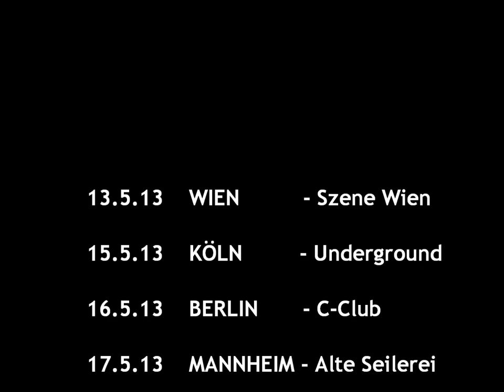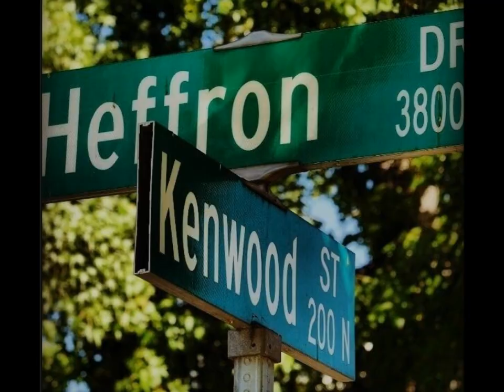2013 - HEFFRON DRIVE kommen!! / Austria & Germany - Promotional Video for Tour 13/5/13-17/5/13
HEFFRON DRIVE kommen!! Nächste Woche werden sie von den Vereinigten Staaten anreisen und für das erste Mal in einer Stadt in deiner Nähe auftreten! Du willst das auf keinen Fall verpassen!

Hör dir die Lieder der Band hier an, und lade sie GRATIS runter

Magst du was du hörst? Dann reserviere dein Platz beim Konzert jetzt!

*** Hey, die Karten für das Heffron Drive Konzert in Köln scheint es jetzt nur noch an der Abendkasse zu geben.

Hey Driver! Tweetet, schreibt eine DM oder emailt eine Nachricht direkt an jeden Einzelnen den ihr kennt, der in den Städten wohnt, in denen HeffronDrive auftreten werden!

Macht euch keine Gedanken, dass diejenigen vielleicht nicht zu den Gigs gehen wollen. Erzählt es einfach allen und sagt denen, die sollen es auch weitersagen!! Nur noch eine Woche!! Nur durch Mundpropaganda erfahren alle von den Gigs! Happy Driving!

(English Translation)
Heffron Drive is coming!! For one week in May, they will be traveling from the United States and performing for the first time in a city near you! You don't want to miss this!

Listen to the band here, and download the songs for FREE

Like what you hear? Then get your tickets now!

Hey Driver! Take this message and tweet it, message it, or email it DIRECTLY to EVERY SINGLE PERSON you know in these areas. Just TELL them about it. Tell THEM to tell everyone THEY know. Word-of-mouth is the ONLY way more people will know. Happy Driving!  :)

I'm not from Austria or Germany, nor do I speak German, but with some help from @HDGermany (@BrinaLovesMusic) and @LaughLoveLogan I was able to get this translated and put together. Help spread the word to support the guys and tweet a link to this video or reblog this post on tumblr

- Sharon

"Time Wasting" by Heffron Drive
"Quiet Please" by Heffron Drive
"Better Get to Movin'" by Heffron Drive
"A Team" by Ed Sheeran, Cover by Kendall Schmidt